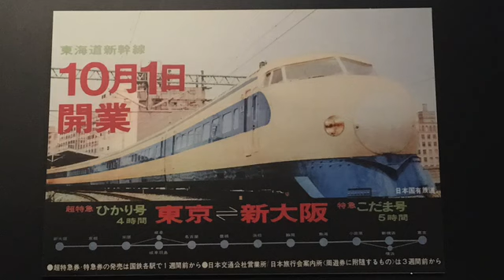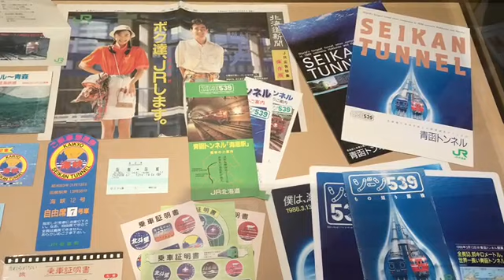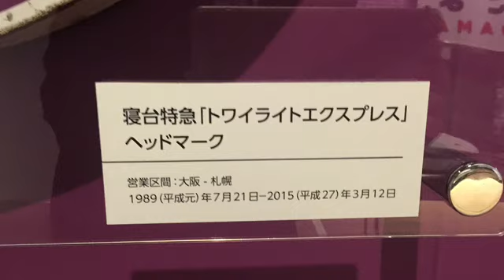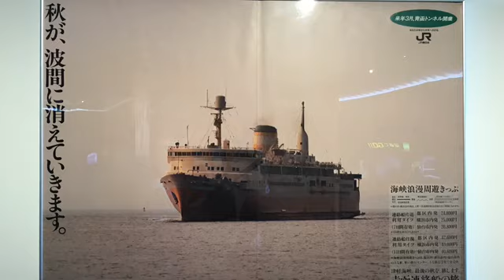『特別展 天空ノ鉄道物語』の見どころ紹介 六本木森アーツセンターギャラリー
鉄道ファンの視点から楽しめる展覧会です。